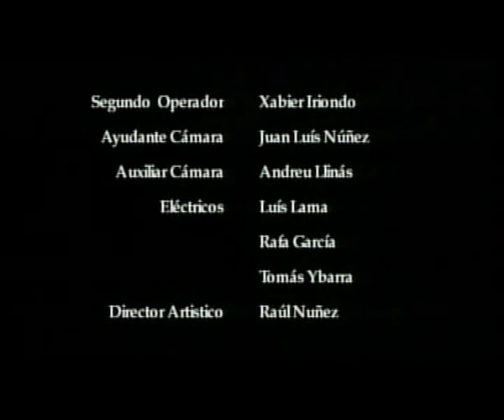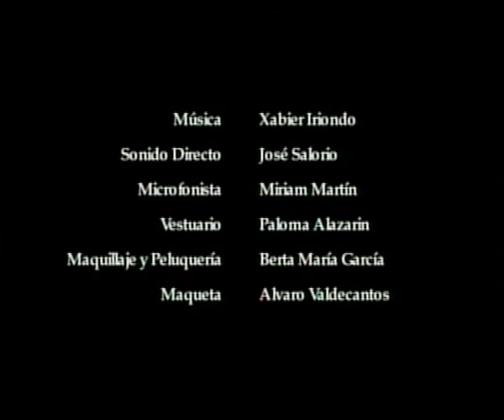Relampago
Cortometraje 35mm. para escuela TAI (2003)

Sinopsis:
Un joven recibe una descarga eléctrica y cree tener súperpoderes.

Guión y Dirección: Iñaki Camacho
Interpretes: Iñigo de la Iglesia, Cristian Sampedro, Alexandra Piñeiro, Pablo Albarran y Emilia Ortiz.
Dirección de Fotografía: David Bello
Ayte.Dirección: Javier Martín